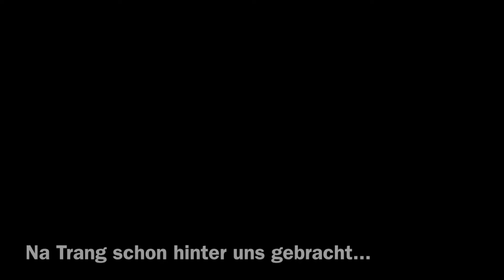Redhead on Tour 29. wieder unterwegs mit dem Bus nach Hoi An Lichter Festival, Radtour, Vietnam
.tschüss Da Lat es war eine coole Zeit und weiter gehts nach Hoi An, Hoi An war für mich einer der schönsten Städte und Orte in Vietnam in Kombi mit tollen Menschen mit denen ich unterwegs war, war Vietnam einfach nur großartig!!! ich werde definitiv wieder kommen und mir noch den Norden von Vietnam anschauen, das steht fest! :)